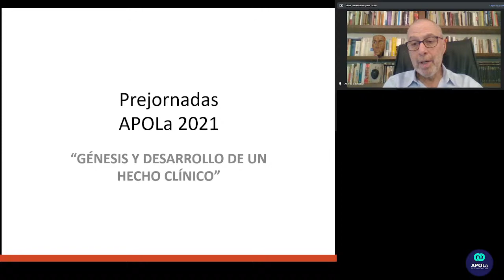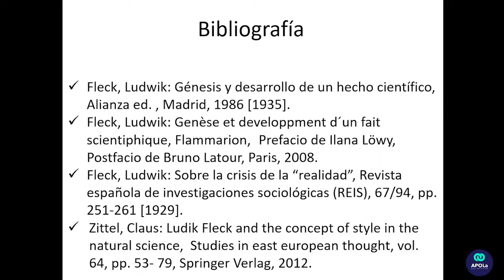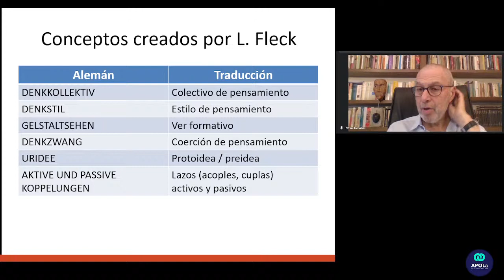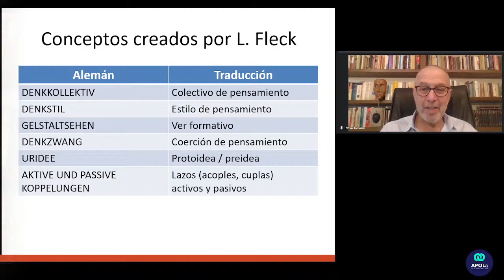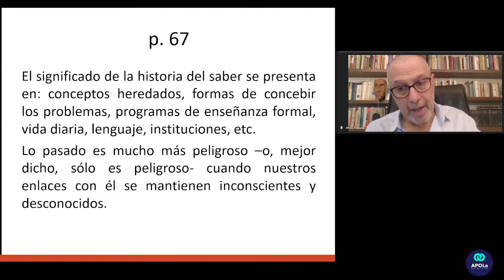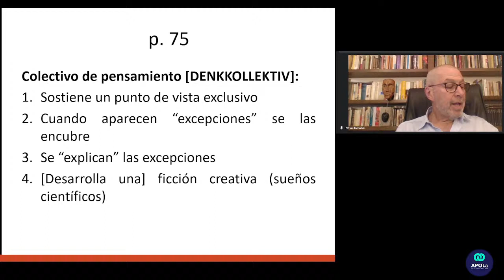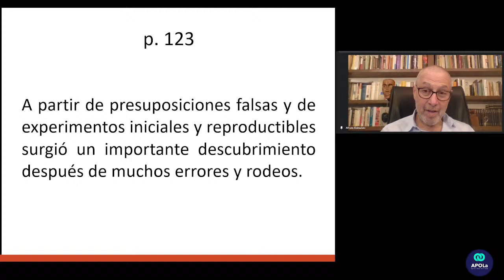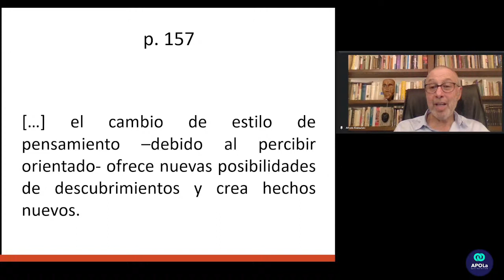Segundas Jornadas Internacionales APOLa 2021 - Prejornadas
Como preludio de nuestras Jornadas 2021, el Dr. Alfredo Eidelsztein presenta su conferencia “Génesis y estructura del hecho clínico”

Actividad libre y gratuita, no requiere inscripción previa